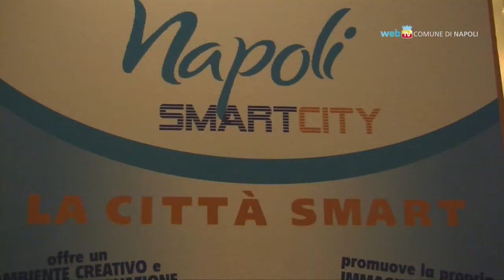Napoli Smart City, un week-end per la mobilità sostenibile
La città si prepara ad accogliere la VI edizione di EnergyMed con un week end di iniziative dedicate alla mobilità sostenibile. Sabato 16 febbraio in via Luca Giordano l'appuntamento è con il Bike Day per informarsi e provare i nuovi veicoli a basso impatto ambientale.